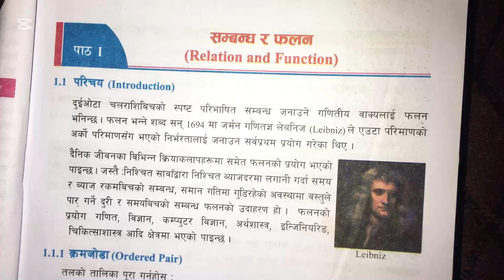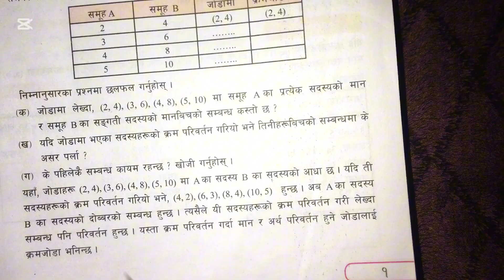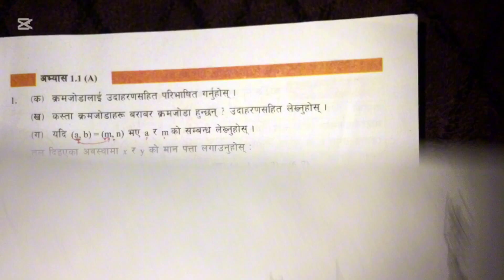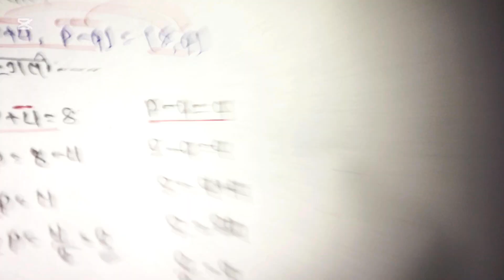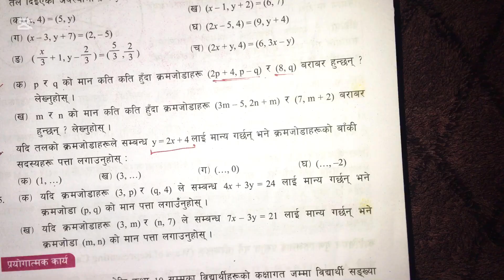Class 9 Relation and Function New Book Solution || (Exercise 1.1A) ||Relation and Function in Nepali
Relation and Function class 9 new book solution || Class 9 relation and Function in Nepali language